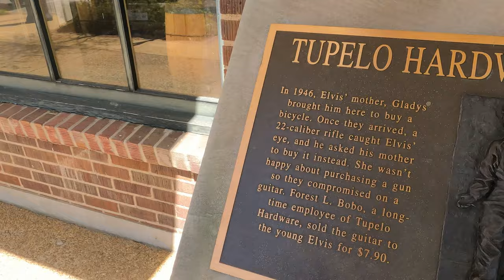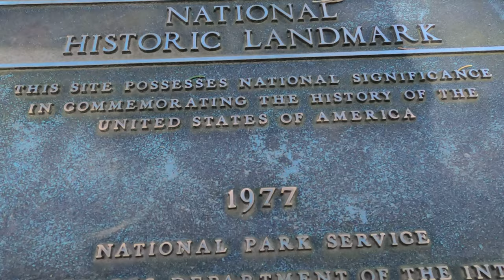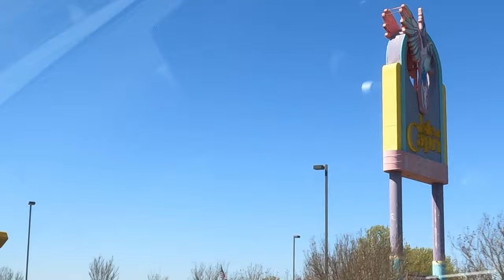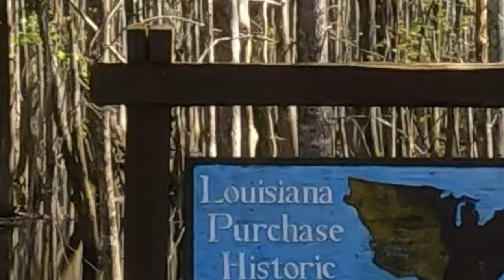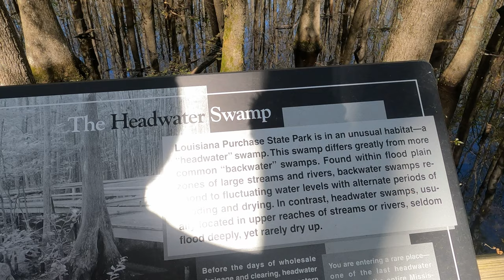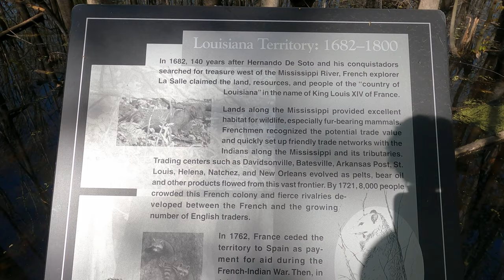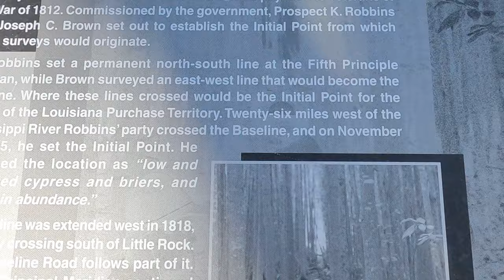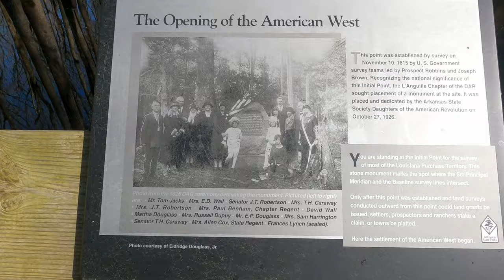Birthday Travel Vlog-Louisiana Purchase Monument-Where Elvis got his guitar Hardware Store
In this video we travel through Tupelo, Mississippi to visit the hardware store where Elvis got his guitar and the we travel the back roads of Mississippi and Arkansas to see the Monument where the survey of the Lousiana Purchase started. I hope you enjoy the video and it was fun making a travel type of video. I hope to do more of those in the future.